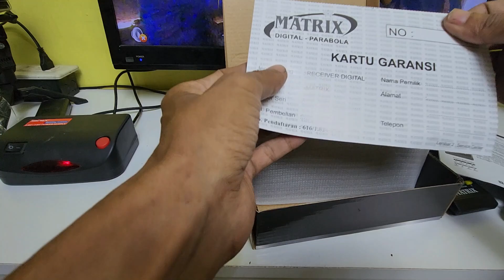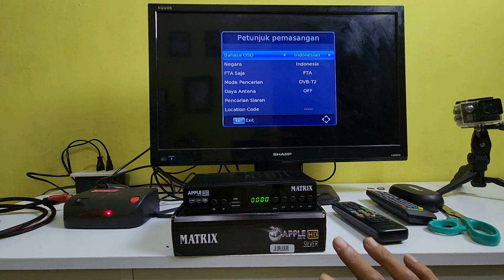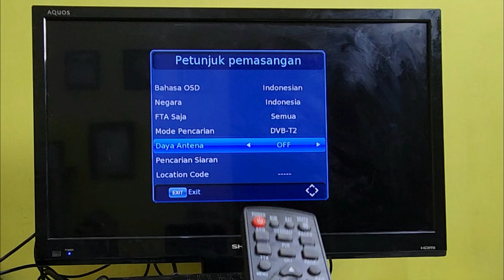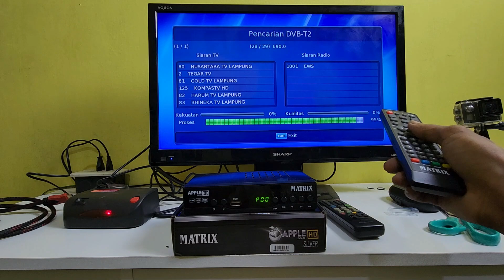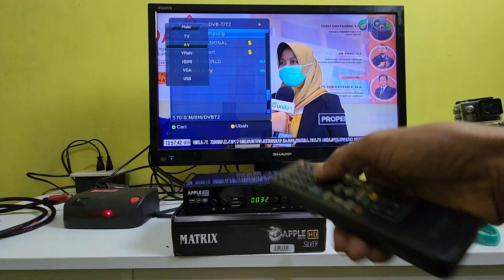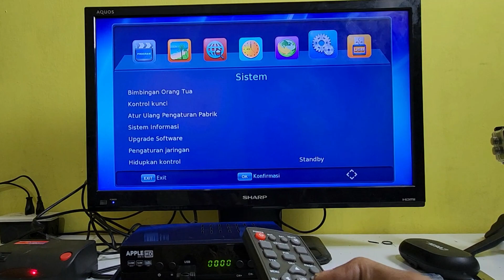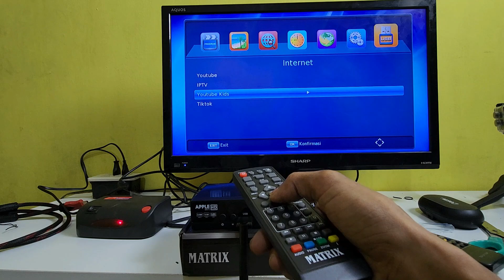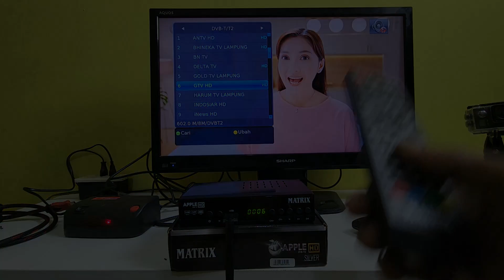CARA PASANG PROGRAM TV MODE AV DAN HDMI DI SET TOP BOX DIGITAL MATRIX SILVER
Cara pasang dan program set top box digital matrix silver di tv mode av dan hdmi
Psang set top box digital di tv mode av tabung
Memasang set top box mode hdmi tv led
Set top box tv digital matrix silver di pasang dan di program di tv mode av dengan hdmi
Untuk cara pemasangan set top box di tv mode av atau hdmi ini mudah caranya dengan menggunakan kabel jack rca dan di sesuai kan di lubah rca tv antara kuning untuk tampilan gambar sedangkan warna mera dan putih untuk audio streo l dan r
Untuk lebih jelasnya cara program dan pasang set top box mode av dan hdmi di tv ini silahkan tonton dan simak video tutorial ini